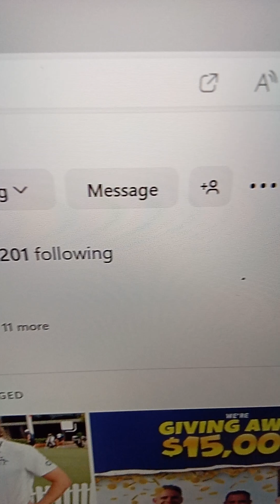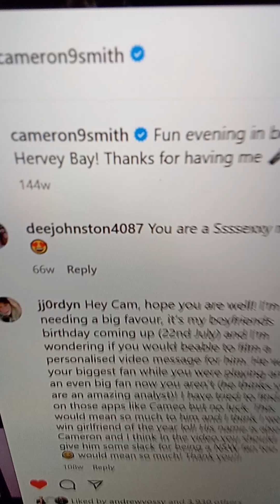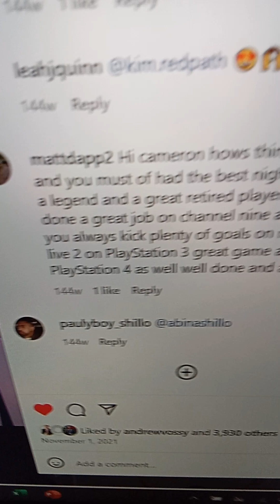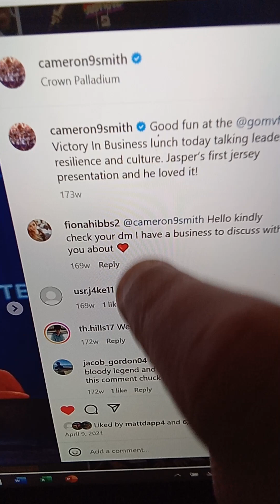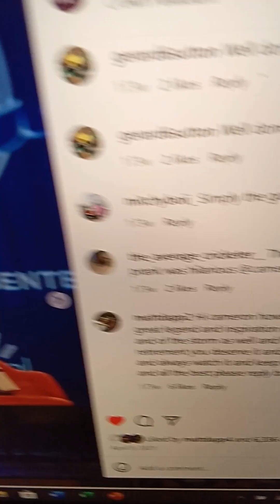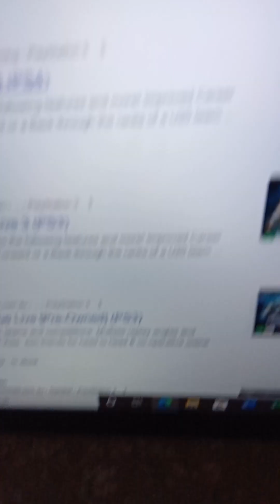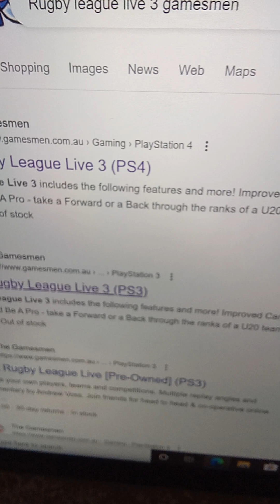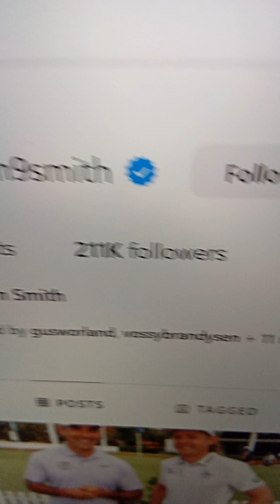@@2024 CAMERON SMITH GAMESMEN PENSHURST PLAYSTATION GAMES INC AND WWOS CH 9 REPORTER LIKED COM REPLY